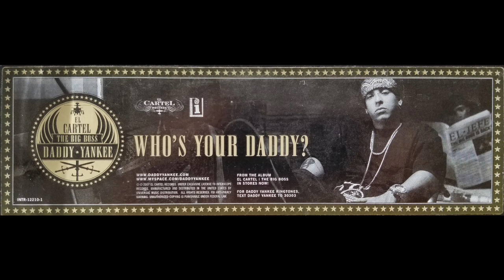Daddy Yankee - Who's your daddy ? (instrumental)